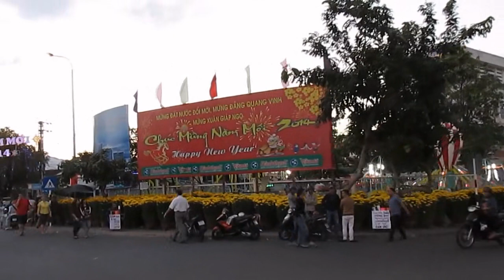Vietnam, Nha Trang - sightseeing - Jan 2014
Cycling around Nha Trang city, seeing many different things.
The beachfront boulevard, interesting landscaping and sculptures, local markets and their kids, tourist markets and their foreigners, the harbour and the nearby hills, city streets and their shops, new years decorations, some architecture and fast food. And everywhere the red flags and banners of the communist party.
Thành phố Nha Trang, Khánh Hòa, Vietnam.